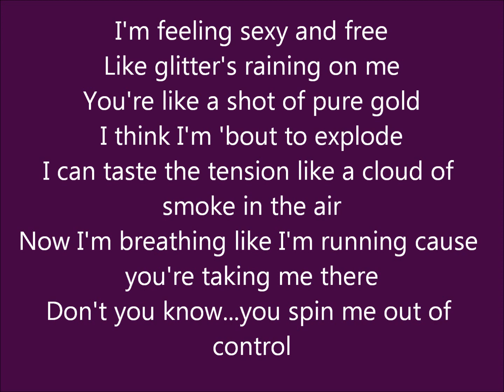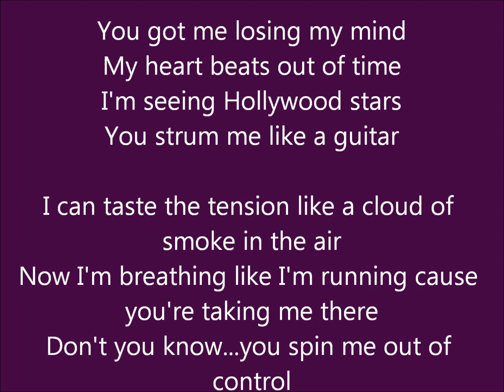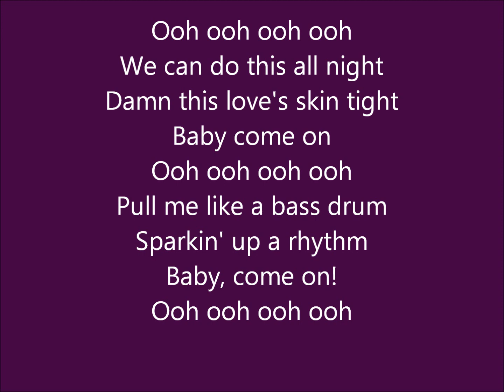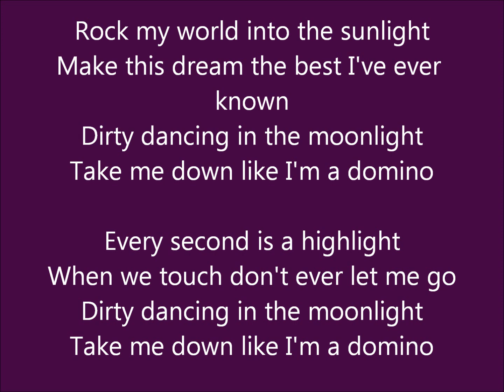Jessie J- Domino Lyrical Video